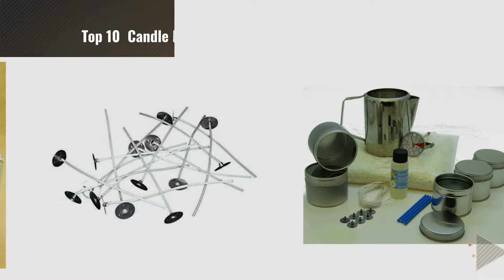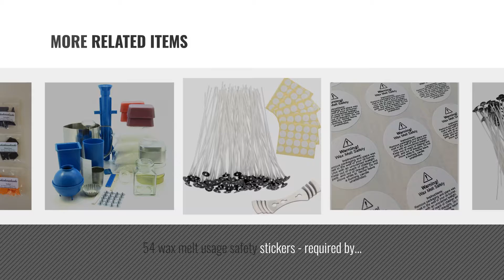Top 10 Candle Making [2018]: Homankit Candle Making Kit | 100 Pieces x 20cm Pre Waxed Wicks with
New! 2019 Black Friday / Cyber Monday Wicks Deals and Updates.

Black Friday / Cyber Monday Homankit Candle Making Kit | 100 Pieces x 20cm Pre Waxed Wicks with Sustainer Tabs, 100 by Homankit

Black Friday / Cyber Monday BESTIM INCUK Candle Making Kit Includes Double Boiler Pot 100 Pack Prewaxed Candle Wicks by BESTIM INCUK

Black Friday / Cyber Monday Reusable candle making kit by Carron Valley Crafts

Black Friday / Cyber Monday 20 Pre Waxed Wicks For Candle Making Teacup / Medium Candles (LX18). 100mm Long.Quantity by Randall's Candles

Black Friday / Cyber Monday Soy wax candle making kit: 5 tins, fragrance, 500g soy wax, jug & thermometer by Carron Valley Crafts

Black Friday / Cyber Monday 54 wax melt usage safety stickers - required by law (small, 29mm circles) by Unknown

Black Friday / Cyber Monday Candle Making Kit 100 Pieces Prewaxed Candle Wicks with 1 Piece Stainless Wick Holder by Shappy